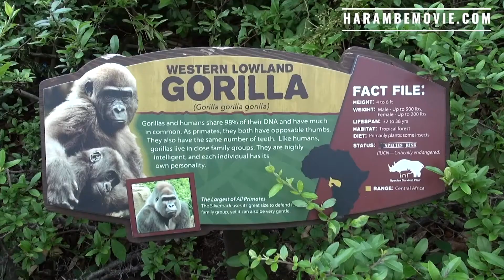HARAMBE | Official HD Trailer (2023) | DOCUMENTARY | Film Threat Trailers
This powerful feature length documentary explores animal captivity from a modern perspective through the lens of Harambe’s tragic life and death. Harambe, a critically endangered western lowland silverback gorilla, was shot and killed after a child fell into his enclosure at the Cincinnati Zoo in 2016. The story made international news and Harambe’s photo quickly became a viral internet sensation that sparked an important discussion on captivity.

Director/Editor: Erik E. Crown, Producer: Sierra Williams. CAST: Narrator: Peter Egan INTERVIEWS WITH: Peter Egan, Dame Virginia McKenna (Born Free Foundation), Will Travers (Born Free Foundation), Dax Holt (TMZ/ Hollywood Raw Podcast), Jeff McCurry, Ian Redmond OBE, Dan Van Coppenolle (Named Harambe)